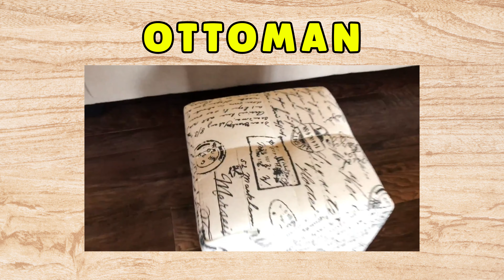What is this furniture? 🛌 Table Sofa Bed Ottoman Cupboard Chair 🪑 Learn english easy with My ABC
In this video, we will learn about everyday words that everyone must know. Learn with us how to speak English, write in English, read in English.
Study more about furniture in this issue 🪑🛋🛏🛒🛍🛌
With our channel, learning English is easy for the whole family at any age.
Learning english its eazy with "My ABC"❗